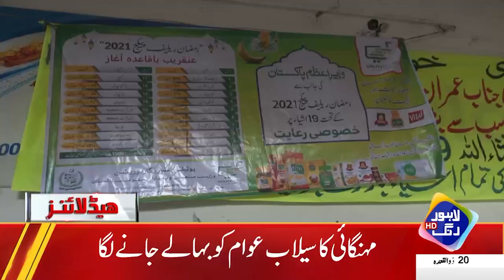Khushgawar Mausam Mein Siyasi Parah High | Headlines 03 PM | 11 June 2023 | Lahore Rang